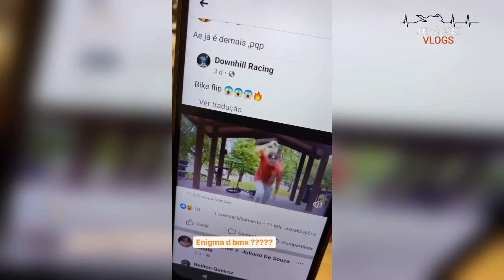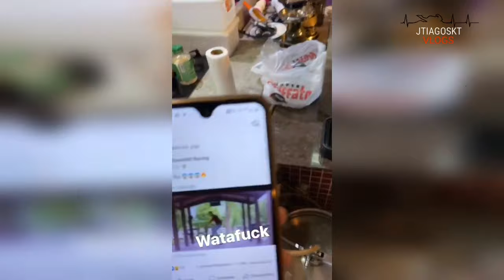Renato Garcia recebe presente da ZoMo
Gui Nobre vai na sua antiga casa e diz que um dia irá compra o terreno

Seja Bem Vindo (a) ao Canal Renato Garcia Fã-Clube#. Você vai encontrar tudo sobre o Renato Garcia, Story , Entrevistas, Vídeos Exclusivos,e Muito mais, as Melhores Zoeiras de Renato Garcia, tudo por trás das câmeras.